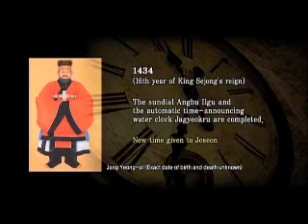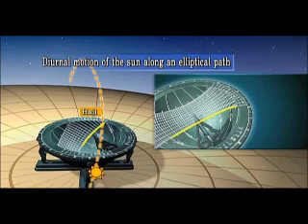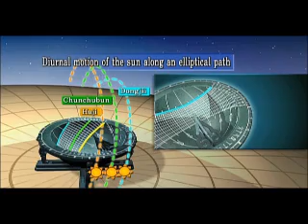Who changed time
Joseon dynasty was had a very smart scientist named Jang Yeong-sil. He is known as a guy who changed Korea's time totally. He created " sun dial" and "water clock" under the King Sejong's period. King sejong admired Jang Yeong-sil very much and supported his invention a lot. This trust was resulted as creation of very first clock of Korea history.
Want to know more about "Sun dial" and "Water clock"? watch this video ! :)